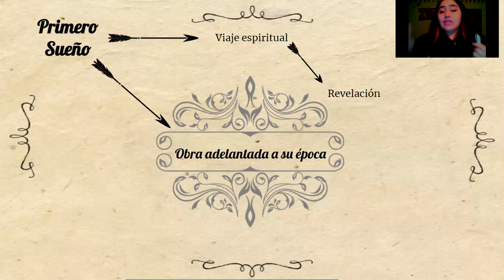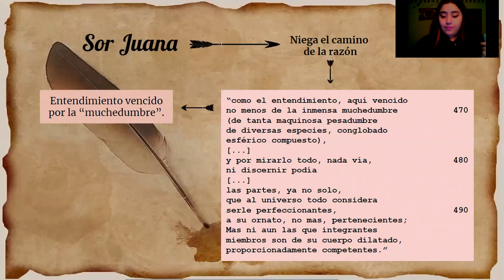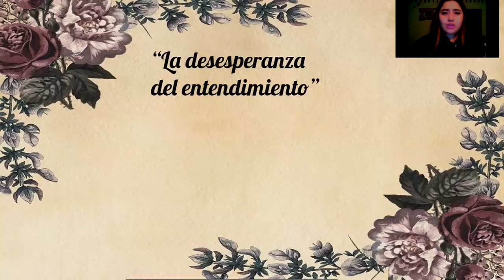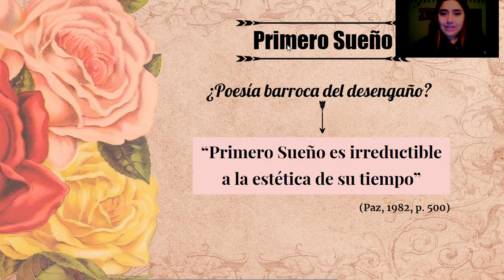PRIMERO SUEÑO DE SOR JUANA INÉS DE LA CRUZ: UNA OBRA ADELANTADA A SU ÉPOCA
Video elaborado por Constanza García para la asignatura de Literatura Chilena e Hispanoamericana.